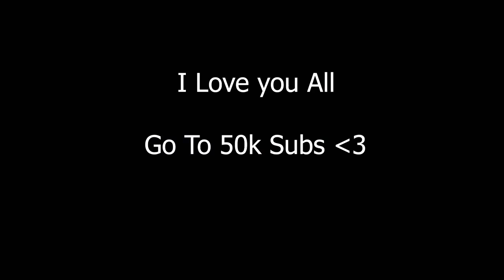Highlights from Thrasher❤️🔥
Highlights of PC!